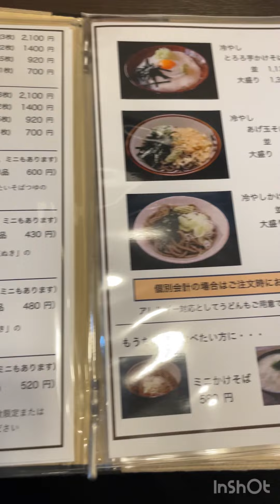そば屋 探訪くんが愛した店シリーズ Soba restaurant series loved by Tanbo-kun